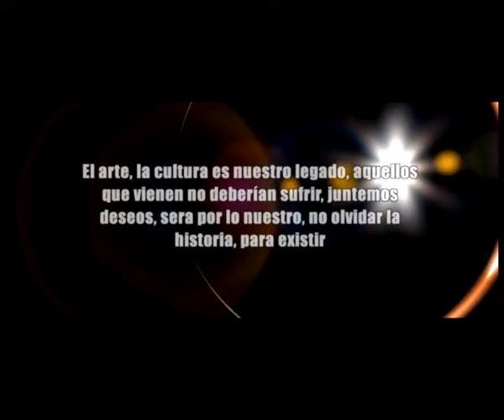Jose Alberto Araujo - Sonata op. 8 para Violonchelo - Concierto Apertura CCB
Concierto de Apertura Oficial del Centro Cultural Bordas en Casa Correa
Interprete: Jose Alberto Araujo
Sonata op. 8  para Violonchelo solo de Zoltan Kodaly